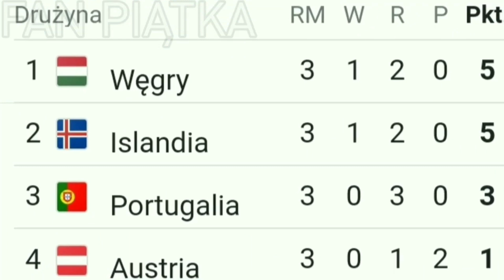Największe Niespodzianki Euro 2016 (Piłkarski Świat #38)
~ Największe Niespodzianki Euro 2016 ~

📣 Siemka! W dzisiejszym odcinku przedstawię Wam Największe Niespodzianki Mistrzostw Europy 2016. 🇫🇷 Życzę miłego oglądania! ⚽

Jeżeli masz jakąś propozycję na odcinek to napisz ją w komentarzu a możliwe, że twój pomysł się pojawi!

Jeżeli film Wam się spodobał i chciecie docenić moją pracę to nie zapomnijcie zostawić łapki w górę pod materiałem oraz susbskrybcji na kanale. Z góry Dziękuję! ❤️

🎵Muzyka : RQntz & Berchi - Hurting Me Inside (feat. Siera) [Official Audio]

#️⃣ Napisz w komentarzu Islandia a przypnę Ci serduszko ❤️

To tyle, życzę wam miłego dnia/wieczoru. Trzymajcie się! 😉